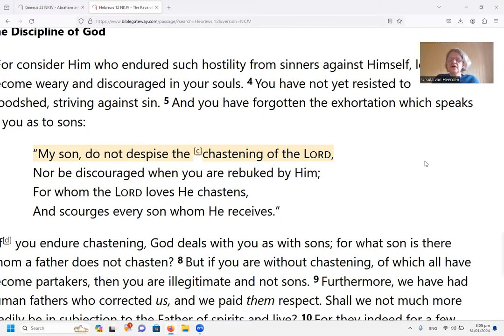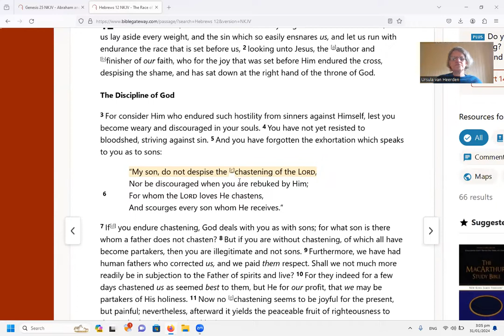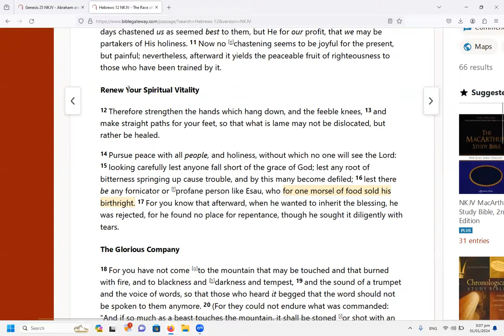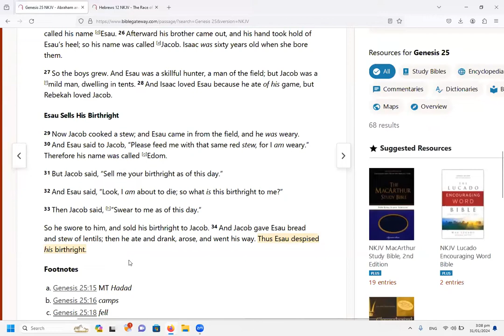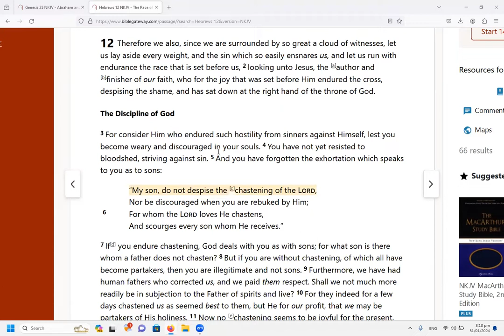The Worship of the Great Whore part 3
A man who is unable or unwilling to submit to the discipline  of the Father,  will unwittingly serve the Great Whore of Babylon's carnal system, and bring forth a wicked seed line.

Bowing to Christ is the only way to enter the Door.  Christ is the ONLY WAY to the Father.  No one comes to the Father but through Jesus Christ.